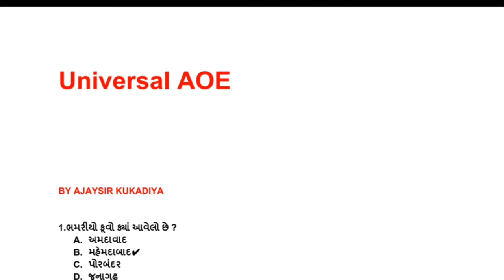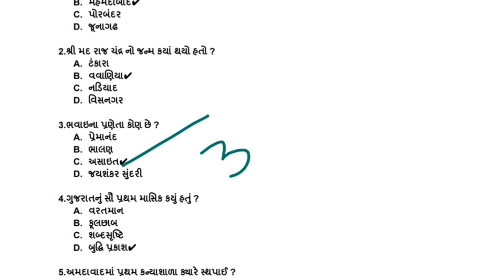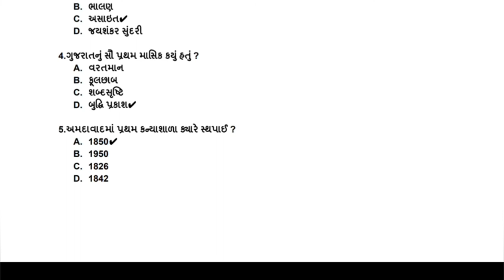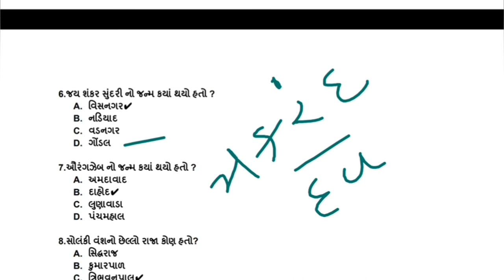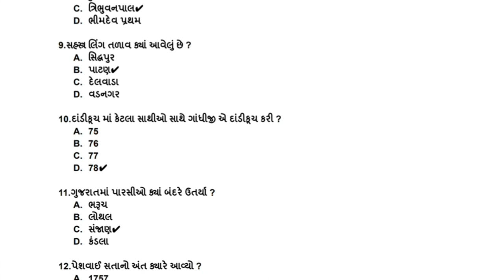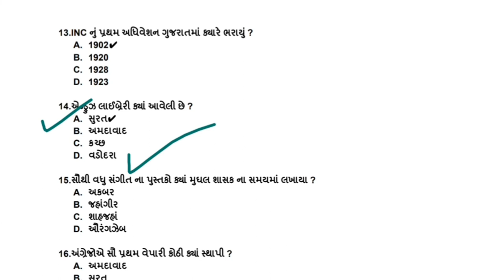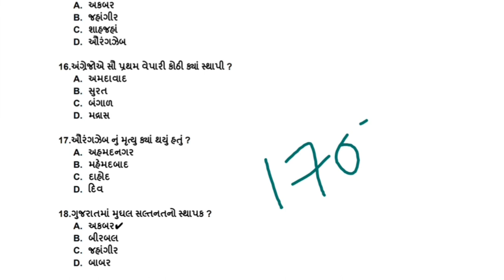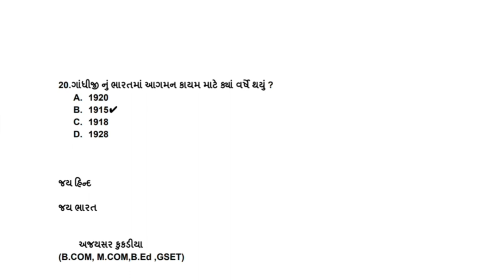તલાટી અને કોન્સ્ટેબલ રિવિઝન -9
અન્ય વિડીયો માટે